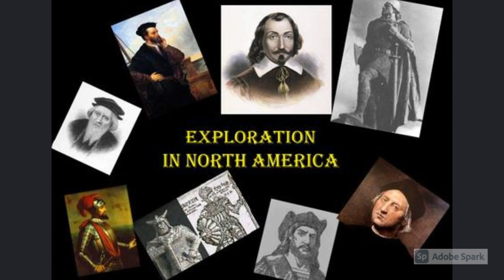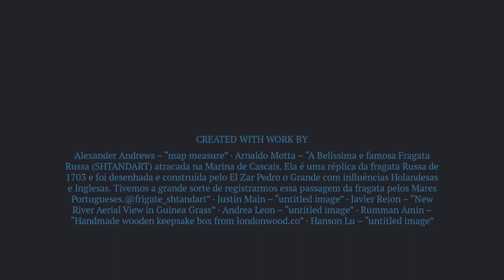Explorers of North America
Introduction to explorers of North America.  Discusses the reasons for explorers to try and get to East Asia.